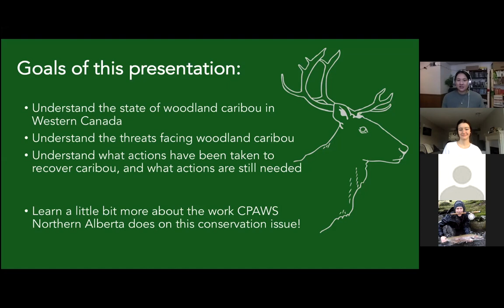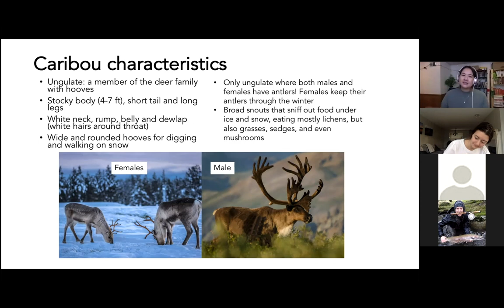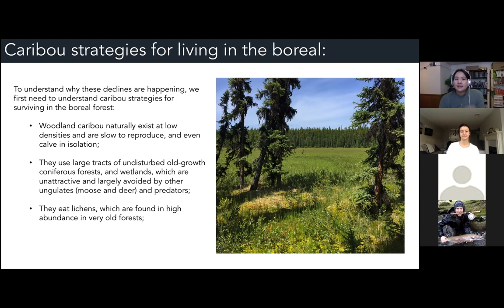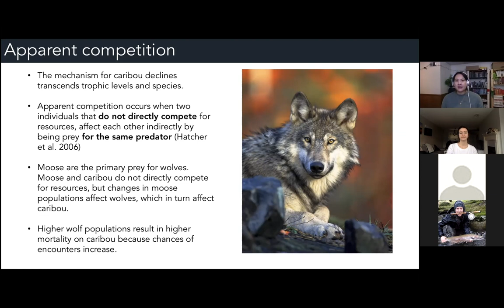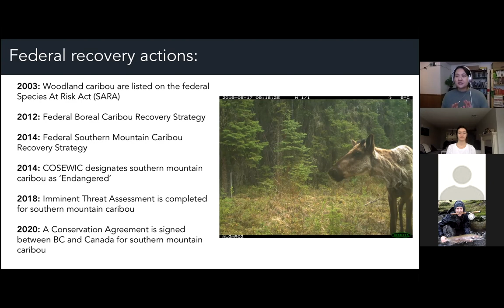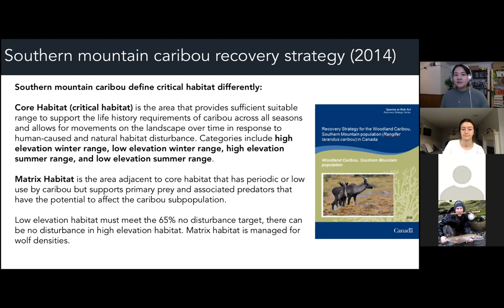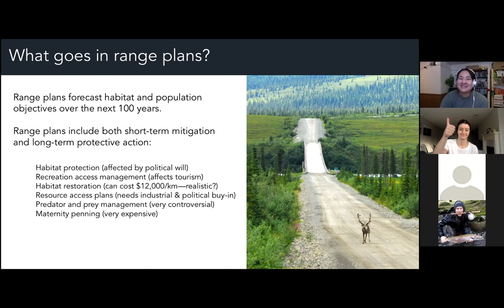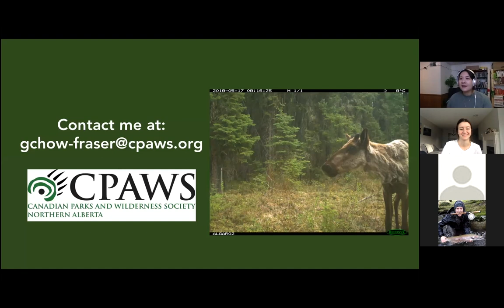Caring About Caribou: Gillian Chow-Fraser BCIT Lecture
In this lecture, delivered virtually to students at the British Columbia Institute of Technology (BCIT), our Boreal Program Manager Gillian Chow-Fraser provides an overview of caribou conservation in the boreal forest with a focus on issues and solutions in Alberta.